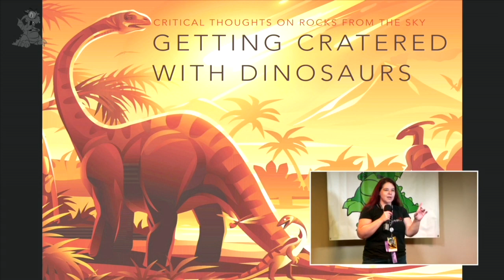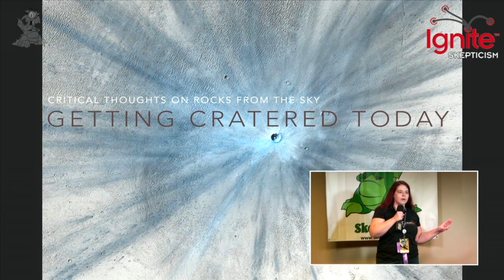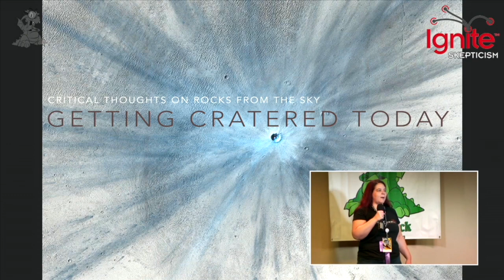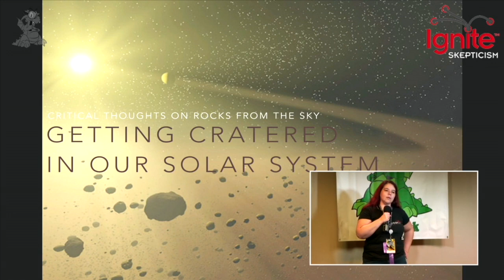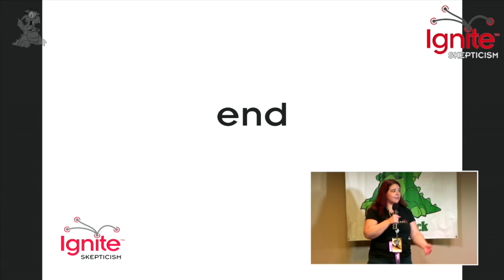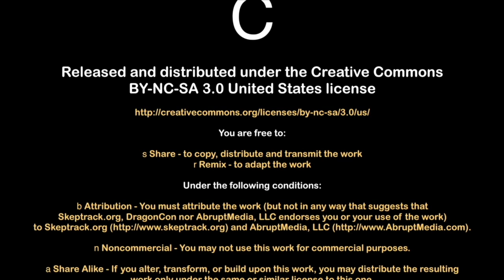Getting Cratered with Dinosaurs | Pamela Gay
Ignite Skepticism is a short format topic presentation.